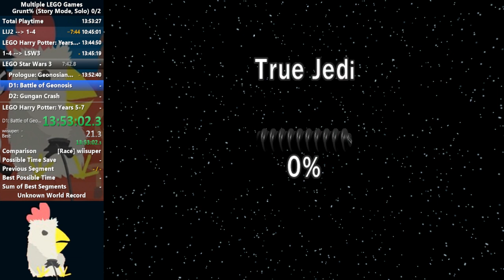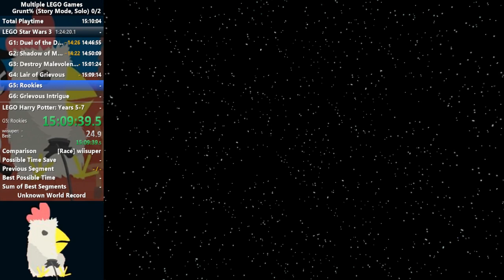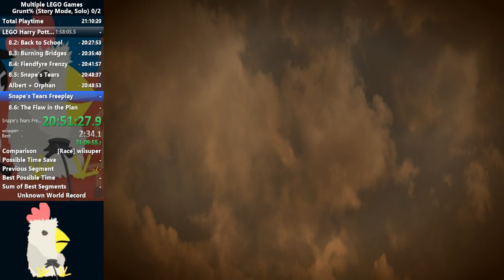[Former WR] Multiple Lego Games Grunt% Speedrun in 21:15:00 (Part 3)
I stream runs on Twitch.

Grunt% is a Multiple Lego Game speedrun of the any% runs of the first 10 TT Lego Games (the ones with grunting in the cutscenes). The games are, in order:

Lego Star Wars: The Video Game,
Lego Star Wars 2: The Original Trilogy
Lego Star Wars: The Complete Saga
Lego Indiana Jones: The Original Adventures
Lego Batman: The Video Game
Lego Indiana Jones 2: The Adventure Continues
Lego Harry Potter: Years 1-4
Lego Star Wars 3: The Clone Wars
Lego Pirates of the Caribbean: The Video Game
Lego Harry Potter: Years 5-7

This run was done all in one sitting, in a race with 2 other Lego speedrunners.